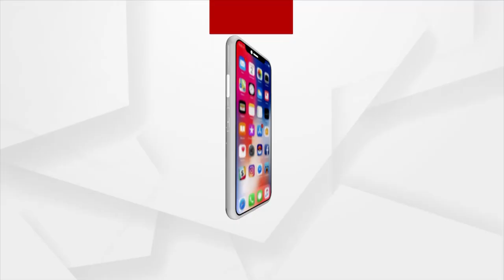Laxmi, the Epitome of Women Empowerment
After her Husband death, Laxmi struggling alone for her family livelihood. without any government schemes she is fighting and working very hard for her children bright future. In today's Generation she being the role model for everyone.